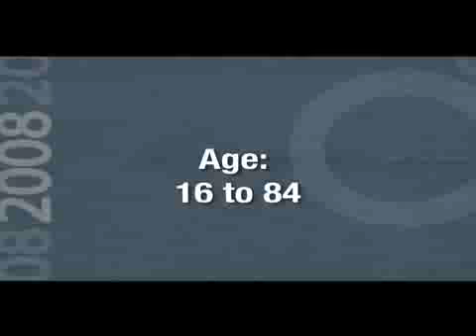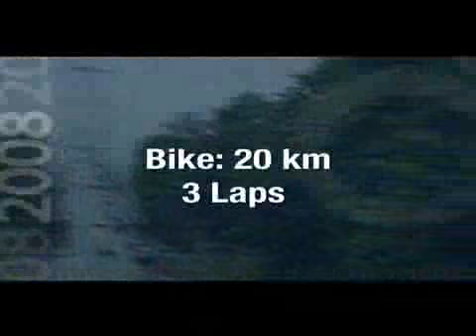2008 Vancouver AG Sprint Triathlon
ITU video retrospective of the chilly age group sprint race at the 2008 Vancouver World Triathlon Championships.  Note the water temperature then look for the guy on the bike with the frozen jaw 90 seconds in.